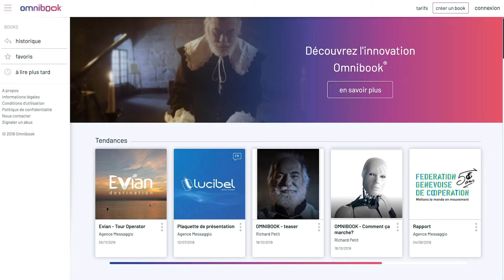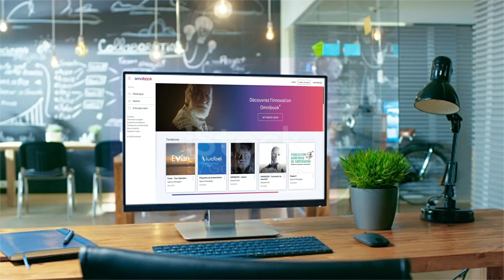PRÉSENTATION OMNIBOOK - PUBLICATION NUMÉRIQUE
Video omnibook test